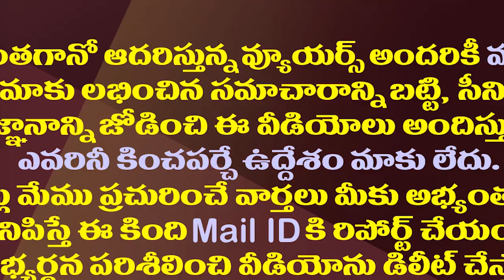బాబుగారు బాగుండాలి..జగన్ ఇదే కోరుకోవాలి..అసలు లాజిక్ ఇదే| CM YS Jagan needs Chandrababu a Lot